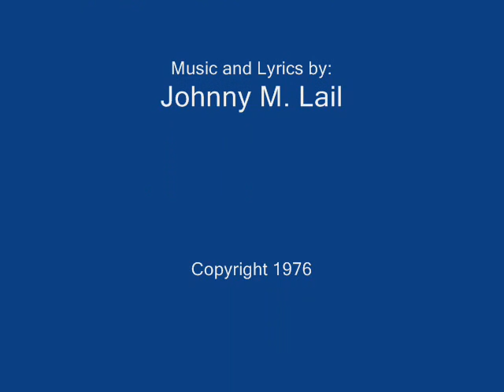Zaharas - We Can Make It Together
04-06-14
We Can Make IT Together - With Lyrics Posted Below

In keeping to the decision that I made tonight about my songs, here is the first of many uploads. I hope that someone likes it. It's old as dirt, so try to not be too critical.

This song has not been heard by more than 10 people in the last 35+ years. I recorded this on a mono cassette tape with Cecil, Gary, and Glenn, and forgot about it. I found it a few years ago and made a digital file out of it. The last time I listened to the tape before that was when I sent in a copy with the sheets to the copyright office.

Time has taken its toll on the tape, but I saved what I could. It's not a great song, it's not a bad song, it's just a song. It's not about anyone in particular - Its JUST a song. Really, it's not about anyone in particular.

OK - she was married. I am amazed that I didn't get shot when I was a young man. :)

We can make it together if you help me to find a way
My body’s aching for you more each passing day
I knew when I first saw you that you were the one for me
Things haven’t turned out the way that I planned I didn’t know how hard it would be

You say you think you love me, but I know that I love you
I know it’s breaking your heart baby It’s breaking my heart too
The one day we had together you don’t know what it means to me
I held you in my arms that’s the way I want it to be

Whoa

But I’ve been a thinking …. Maybe you really don’t want me
I’ve been a thinking ….But I’ll just have to wait and see
If you really love me …. Or if you just think that you do
But let me tell you pretty lady …. I’ll always love you

There’s so many things in this world that I want to do
But I would give up everything if I could just have you
I dream about you every night I wake up I’ve been crying again
Baby won’t you say that you’ll be mine and make me your only man

We can make it together
If you help me to find a way

(I have never figured out how to spell whoa or woah, or which should be in the song, so I just went with Whoa.)